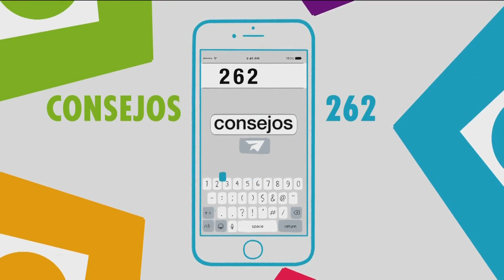Para mamá en su día: papás e hijos reconocen su labor y les dan gracias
Papás e hijos se toman el tiempo para reconocer, agradecer y apreciar todos lo que las mamás hacen por ellos, por eso les envían una calurosa felicitación para este Día de las Madres. No te pierdas el mensaje que grabaron cuatro padres de familia, siendo uno de ellos nuestro Chef Yisus en compañía de sus pequeñas.